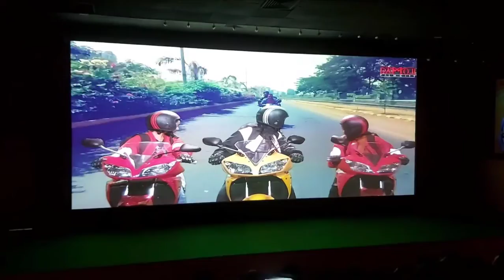CHALO RAMOJI FILM CITY